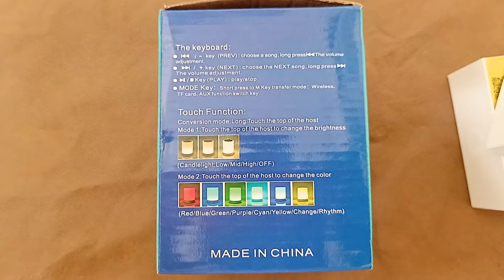UNBOXING CL-617 | TOUCH SENSOR | Bluetooth LED LAMP Speaker -2022 New Model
Hello friends.
To day I Will UNBOXING CL-617 Touch Lamp Speaker new model 2022 | This bluetooth lamp speaker very intresting and amazing | @PlayTubeOfficial
How is this possible to know if you want to know? So watch this video Because this video has been explained with full details.
Please let us know by checking this video to you by committing.

Keep Watching Play tube official